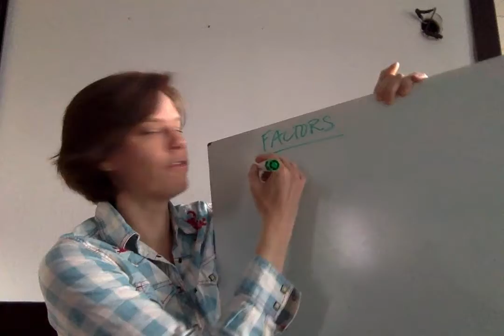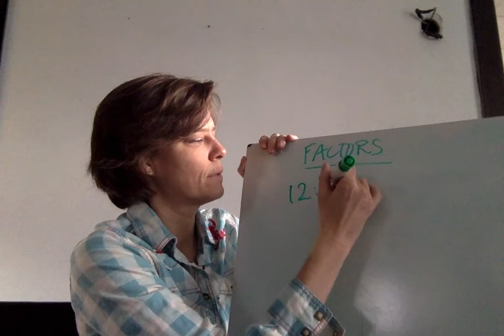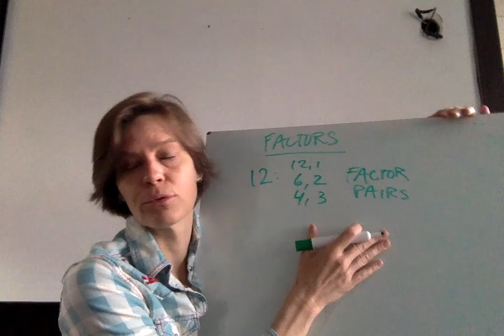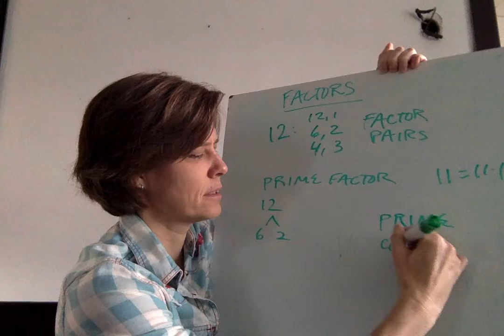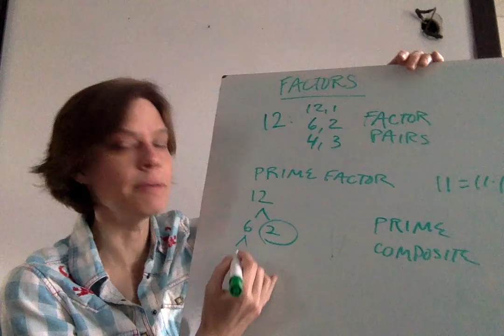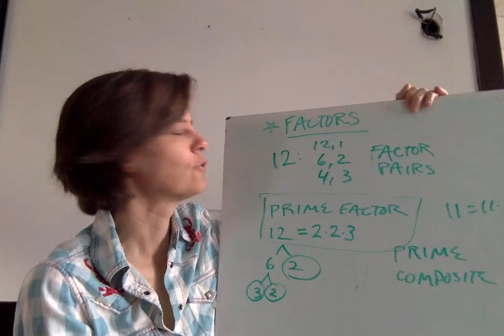7. What is a Factor?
Beginning ideas of factor, factor pairs and prime factorization. New vocab: factor, prime, composite, divisible.